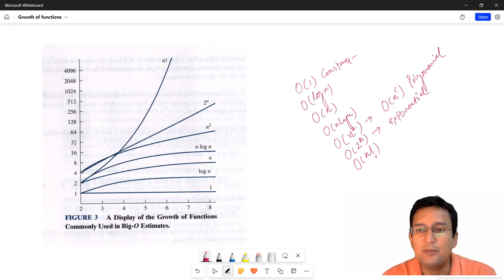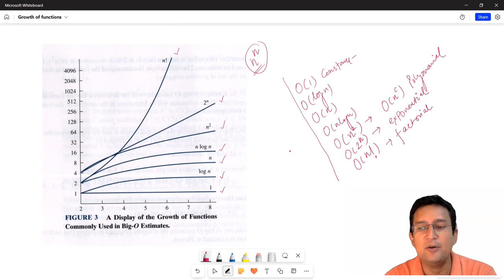Growth of function : Data Structure/ DAA - Part 1/4